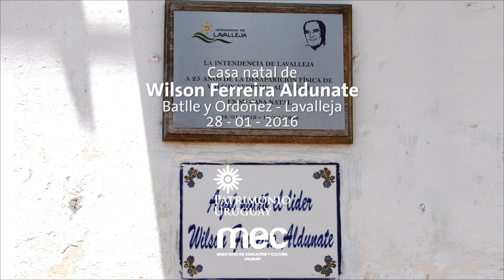CASA NATAL DE WILSON FERREIRA ALDUNATE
El 28 de enero de 2016 se firma Comodato del predio de la casa natal de Wilson entre la Comisión de Patrimonio Cultural de la Nación y la Intendencia de Lavalleja. Será utlilizado como sede del municipio y se  generará un museo recordatorio de la figura del líder nacionalista.